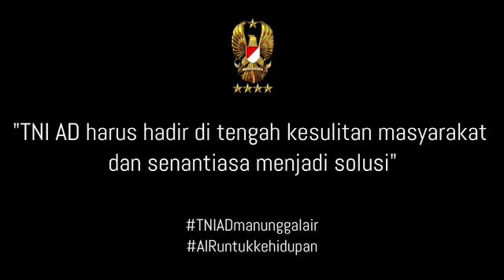Air Kehidupan, Engkau Telah Hadir Untuk Kita